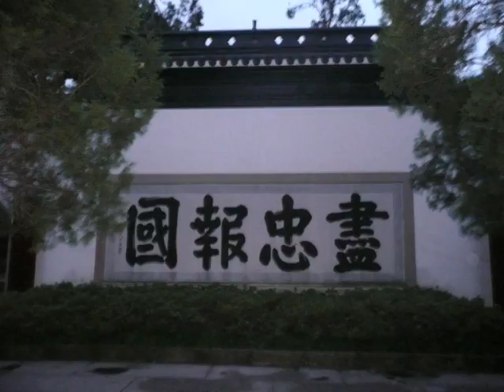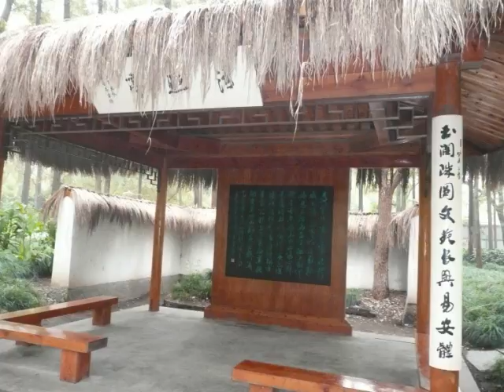Hangzhou, part I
First part of my Hangzhou video